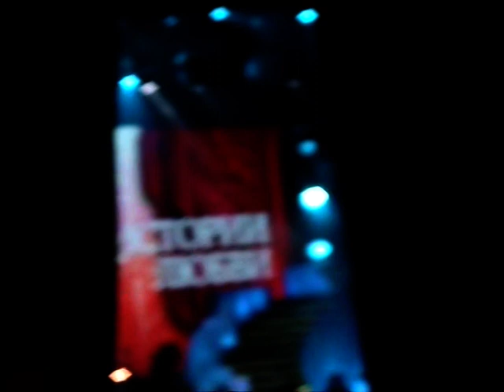Концерт к 75-летию Муслима Магомаева. Полная версия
Концерт, к 75-летию Муслима Магомаева. Полная версия, любительская запись.
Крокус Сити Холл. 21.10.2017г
Первые 10 мин. отсутствуют, но они есть в телеверсии.
Просьба отнестись с пониманием к тому факту, что камера любительская практически «смотрела»  в спину оператора камеры первого канала.
И ещё один момент. Концерт длился 3 часа, без антракта. Поэтому зрителям пришлось вставать с мест во время выступлений,  простим их за это... А камера снимала всё. Как есть.
Перед началом второй песни, Робертино Лоретти много говорил на смеси английского и итальянского   (больше - английского).
 К сожалению, никому не пришло в голову перевести сказанное, а заодно поздравить со сцены с Днём Рождения, поблагодарить...
А зря.
Попытаемся (хоть с опозданием) исправить эту оплошность. Очень благодарны за то, что он приехал, в таком состоянии. За тёплые и искренние слова. И, конечно, от души желаем здоровья!
 - То, что вы видели на экране, было 20 лет назад. Тогда была большая радость – с Тамарой, с Муслимом, с друзьями из оперы.
Мы выпили «чуть-чуть». много водки, вина.

 - Пожалуйста, идём споёшь «О соле мио», «Вернись в Сорренто».
 - Муслим, было слишком много еды и выпивки.
 - Ну пожалуйста... Чуть-чуть..
(напевает вступление к арии Каварадосси   )
 -  Нет-нет, Муслим, пожалуйста.  Это опера, а я не оперный певец, я пою лёгкую музыку.
 Он сказал – «Попробуй! Давай!»
Он забыл, что я пел в оперном театре мальчиком, в возрасте 10-12 лет. Тогда я видел всех лучших певцов. Я помню  Скипа, ди Стефано, Джильи, Марио дель Монако...
Я попытался спеть  «E lucevan le stelle».  Вы не увидели это на экране, но для меня это был замечательный вечер.
Он был прекрасным человеком, тёплым, приятным  - очень-очень хороший человек, хороший друг.
И я плакал. Я выступал в Азербайджане, и там я посетил его могилу.
Я плакал, оставил там цветы.
  И вот я сейчас здесь. Это большое  удовольствие для меня быть здесь сегодня вечером, и большая честь отдать дань памяти этого прекрасного Человека, великолепного Артиста,  Легенды...
Великий, великий Муслим! Великий Человек! Великий Артист!
А я только.
Что я могу сказать?
Завтра мне исполнится 71 год. Робертино. (вздыхает)
В прошлом году был мой юбилей,  у меня было большое турне по России, с симфоническим оркестром.
Я упал, и у меня случился инсульт. Я не мог пошевелить рукой, ногой.
Сейчас я поправляюсь, очень медленно.
Хорошо петь живём, но сегодня я ещё не смогу этого сделать, поэтому обе песни вынужден исполнить под фонограмму.
Прошу у вас прощения за это... Я ненавижу петь под фонограмму.
Но что делать. Я всё ещё болен.
Итак, я надеюсь, что вам всё же понравится.
Эта песня звучит для вас всех – "Because you’re mine” из репертуара Марио Ланца. Надеюсь, вы помните.
Спасибо.
(После исполнения песни)
 - Хорошего всем вечера!
Да хранит вас Господь!